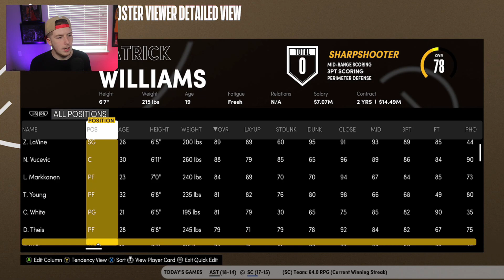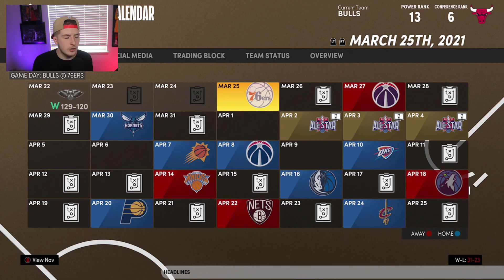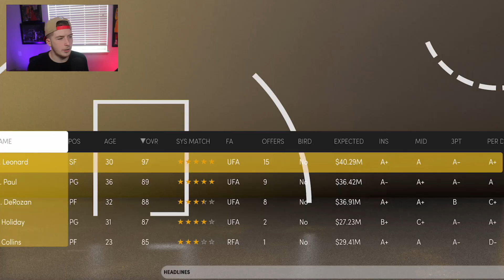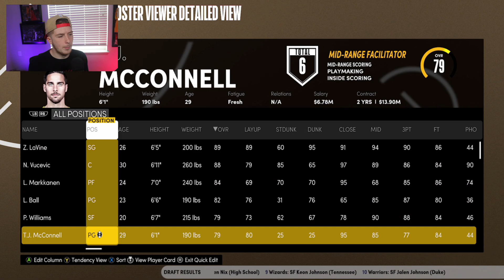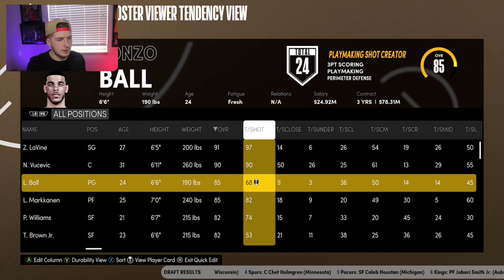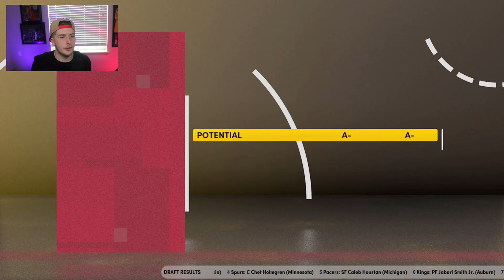NIKOLA VUCEVIC CHICAGO BULLS REBUILD! NBA 2K21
The Chicago Bulls were very active at this NBA Trade deadline and now look very interesting in the eastern conference which is leading us to this NEW LOOK CHICAGO BULLS REBUILD...